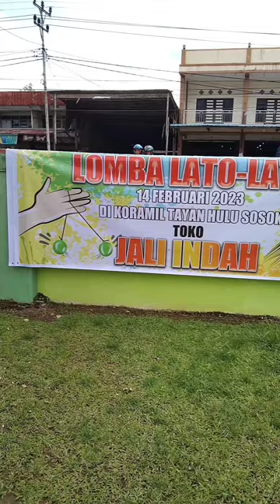Lomba latto latto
Lomba latto latto unik wongborneo88 Kali ini kita akan membuat video tentang pertandingan latto latto anak anak dengan hadiah menggiurkan,, peserta lomba di wajibkan untuk membawa latto latto masing masing,, gerakan dan atraksi terdiri dari gerakan berdiri -gerakan duduk-dan gerakan latto latto di atas kepala dengan tetap mengutamakan keamanan-dan pertandingan latto latto ini di dampingi secara ketat,,bagaimanakah keseruannya dan siapapakah yang akan tampil menjadi juara,,mari saksikan video berikut ini -Selamat menyaksikan semoga terhibur